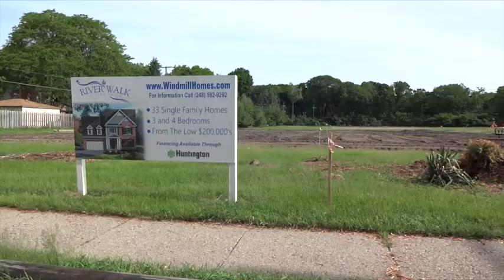RiverWalk housing development groundbreaking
Developers and Farmington city and school officials celebrated a groundbreaking for the city's first residential subdivision in 30 years. RiverWalk of Farmington is located on the former Flanders Elementary School site.